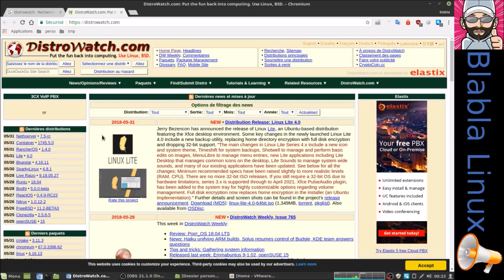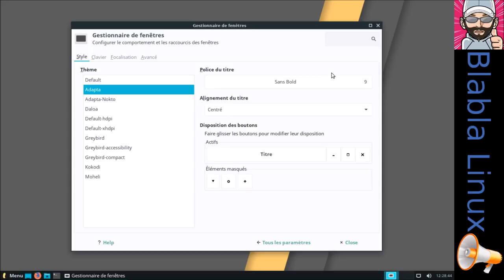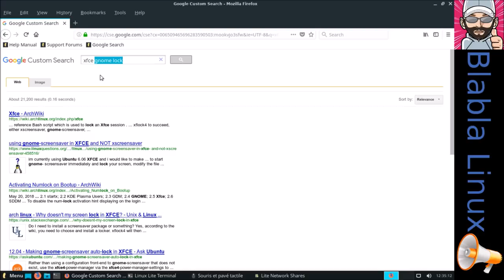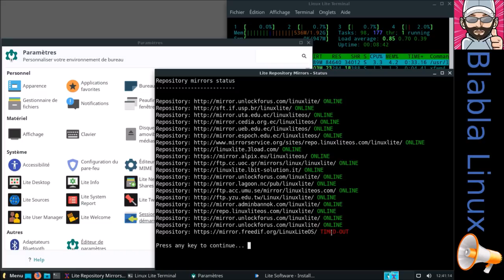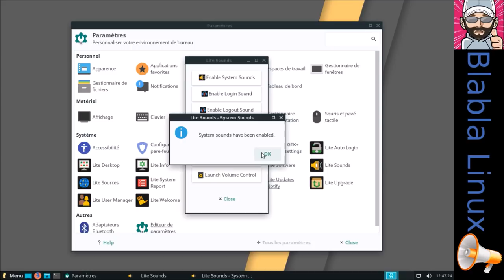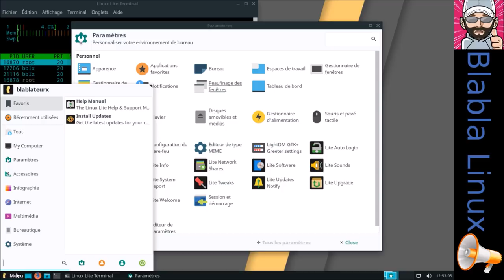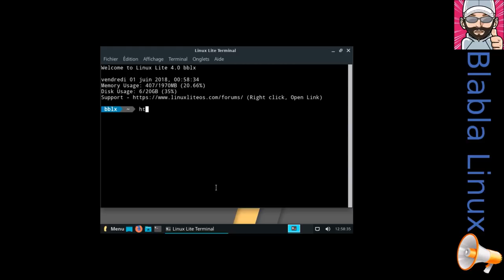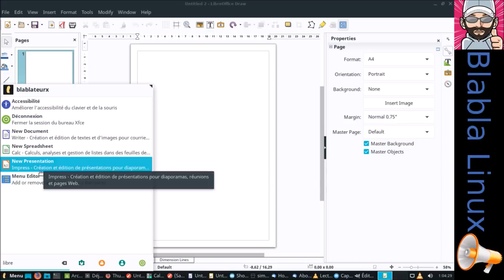Linux Lite 4.0 | Présentation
Merci, et à bientôt ailleurs 🤙

LIENS UTILES

TIMELINE

00:09 : Bien le bonsoir tout le monde, il est 00:21 !?! :) ;
00:15 : Pour tout vous dire, ... Pas de Discord qui était prévu, pardon Mike :) , mais plutôt une réinstallation complète de ma machine sous « Linux Mint 18.3 Cinnamon » ;
01:30 : Allez go... Direction DistroWatch, et que vois-je ? Linux Lite en version 4.0 :) Mais quelle est le poids l'image ISO Linux Lite en architecture x64 ? Et quelle est le poids d'une fraîche installation avec Linux Lite 4.0 architecture x64 ? ;
02:43 : Fini l'architecture x32 ! Ou alors il vous faudra passer par la version 3.x de Linux Lite qui est encore supporté maintenant ;
03:06 : Go... On lance la machine virtuelle VMware qui contient cette Linux Lite 4.0 ;
03:53 : 47 secondes pour arriver sur l'écran de connexion qui est LightDM ! Un peu long quand même ! Surtout que cette machine virtuelle se trouve sur le SSD ! ;
04:00 : Petite surprise en arrivant sur la session, nous sommes accueilli par une zik et un écran "Welcome to Linux Lite" en franglais :( ;
04:44 : Linux Lite c'est quoi au fait ? A-t-elle une raison d'être si je vous dis que la base c'est Ubuntu et l'environnement Xfce ? Et bien pour moi oui quand même :) ;
06:05 : Le thème pour commencer ! Un beau thème GTK "Adapta" et un thème d'icône "Papyrus-Adapta" qui rend l'ensemble visuellement bien cohérent :) ;
07:09 : Voici maintenant les outils "Lite" :) Nous allons les tester ;
11:22 : Une instance "Terminal" sous Linux Lite c'est ça... En même temps on lance "htop" ;
12:39 : On continue notre avancée avec les outils "Lite" ;
12:46 : Ah oui... ?! J’ai oublié de vous montrer le thème du curseur de la souris :) ;
14:43 : Le fichier "smb.conf" de Linux Lite ! On peut dire que même le fichier de configuration de Samba dans c'est du Lite :) ;
16:42 : L'outil "Lite Software"... Qu'est ce qu'il propose ? Est-ce qu'il fonctionne ? ;
19:36 : L'installation de "VirtualBox" c'est bien passée... Au tour d'"Audacity" maintenant :) ;
25:57 : Créer un rapport system facilement grâce à "Lite System Repport" ;
26:56 : "Lite Tweak" pour effectuer des tâche d'administrations basiques ;
30:25 : "Lite User Manager" pour gérer les comptes utilisateurs. Mike à dorénavant un compte user sur ma machine :) Quel honneur :) ;
33:10 : "Session et démarrage" ! Essayons de diminuer la consommation mémoire un brin :) ;
39:26 : Les logiciels proposés par "Linux Lite" ;
42:54 : Bye bye... Merci de m'avoir regardé, et à bientôt ;